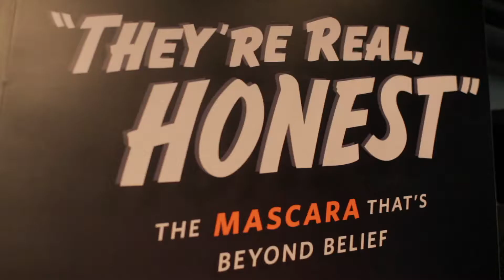Benefit THEY 'RE REAL Media Event 2011